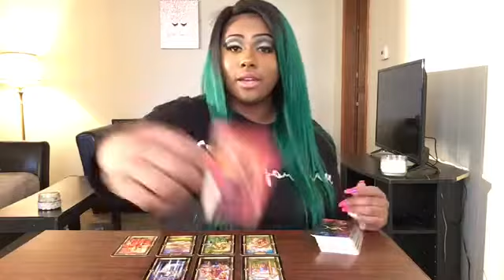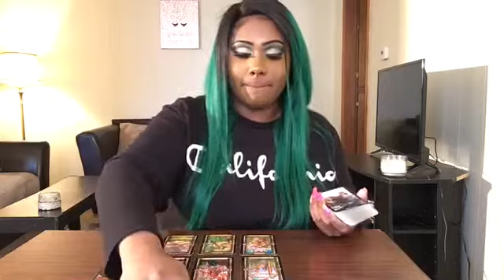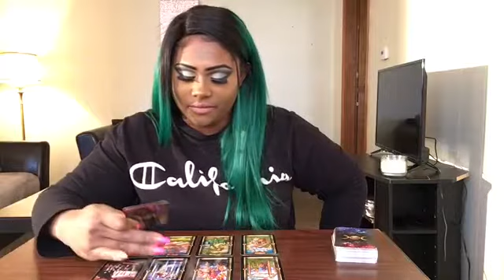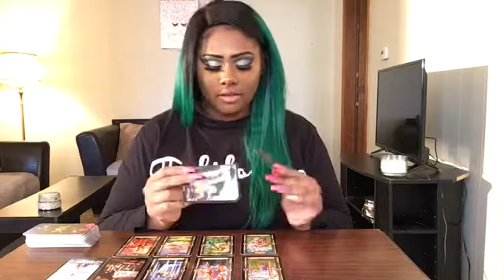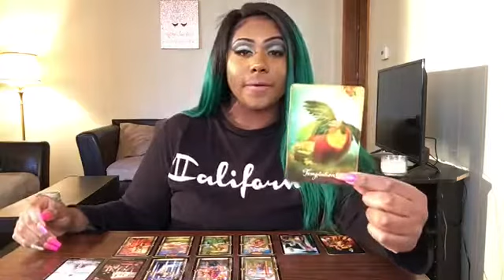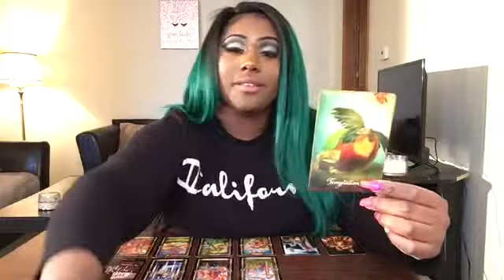Aries ♈️Whatever You’re Tempted To Do , DO IT 😈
HEY Aries ! I Hope This helped you in whatever situation your in.  The messages won’t Resonate with EVERYONE! Sure to Check your Moon , Rising , and Venus Sign Video!

3 Give me 24-48 to Receive Reading

MY Sign
SUN Aquarius
Moon Aquarius
Rising Gemini
Venus Pisces